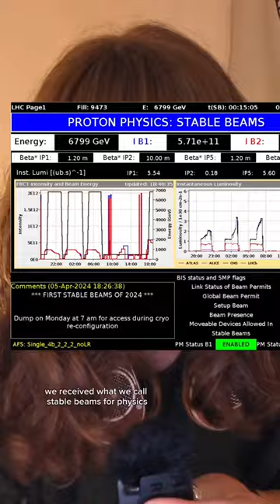Let's go LHC!